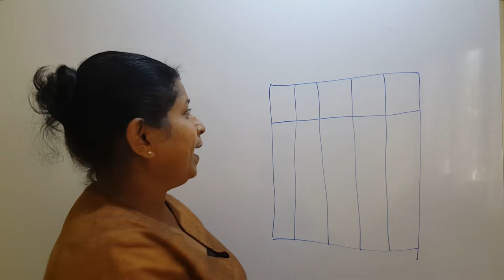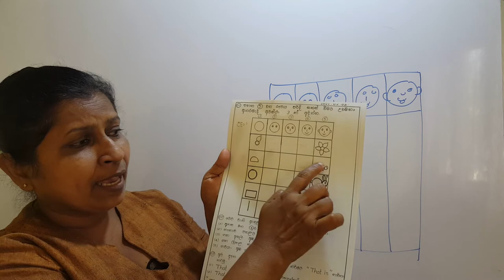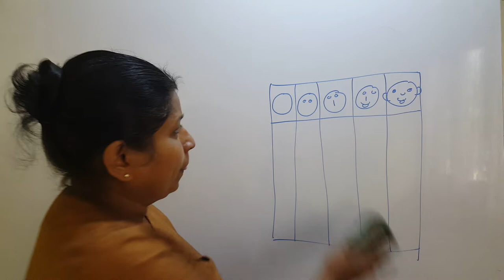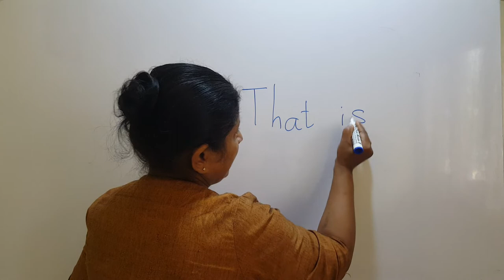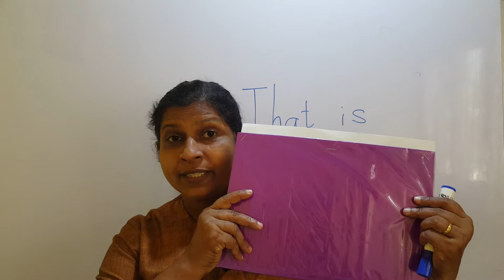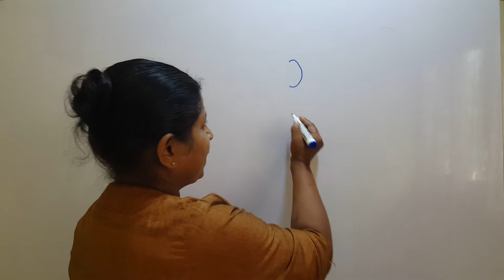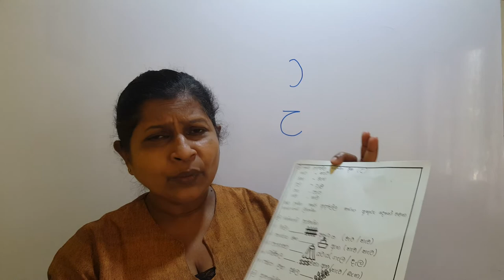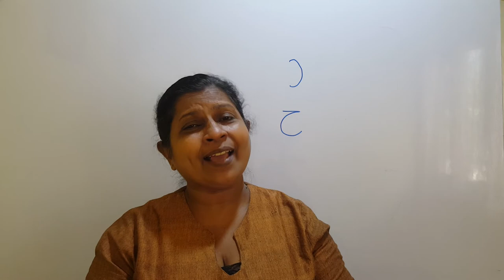ECHD- OLD UKG (Sipni preschool ) lessons # 2021/02/05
Conducted by :- Y.M.S.D.Y.Rathnawardhana
(UG of BPEd.-OUSL , Dip in Vocational Ed. , Advance cert. in Preschool Ed. )